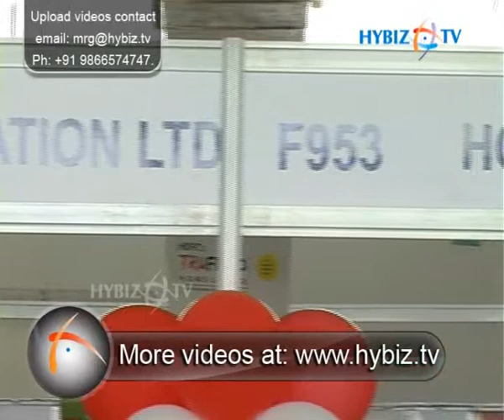N. Ramesh, HDFC Housing Development Finance Corporation Ltd, APREDA 3rd Property Show 2012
hybiz.tv
APREDA 3rd Property Show 2012
N. Ramesh, HDFC Housing Development Finance Corporation Ltd